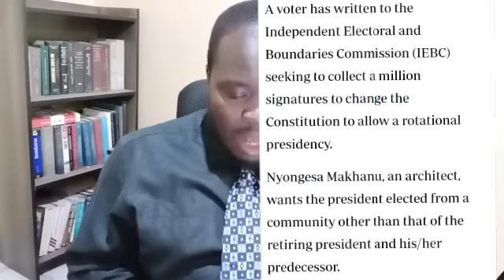Push for a ROTATIONAL presidency amongst tribes gains momentum as a voter petitions IEBC